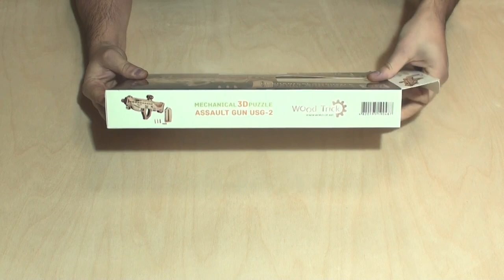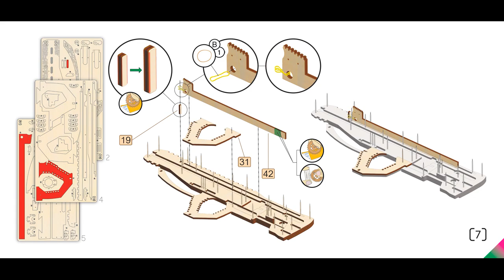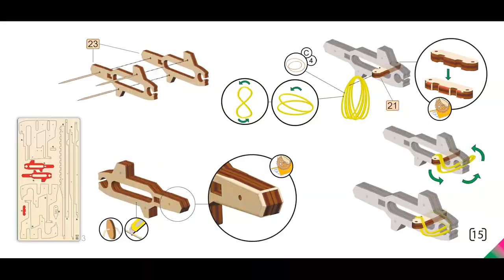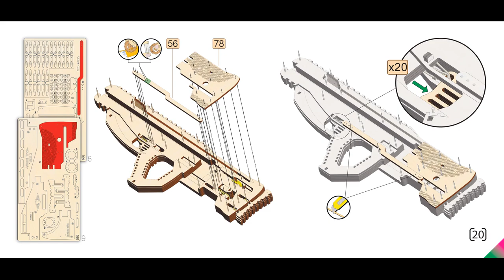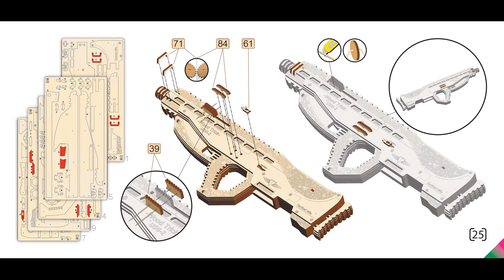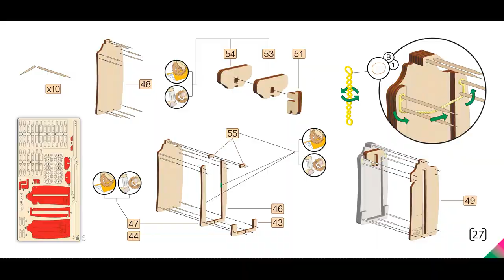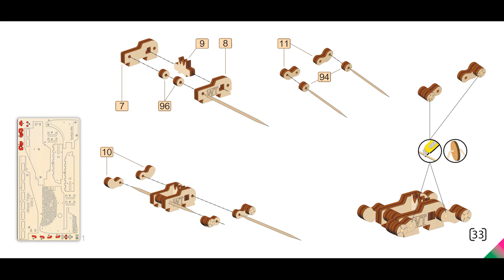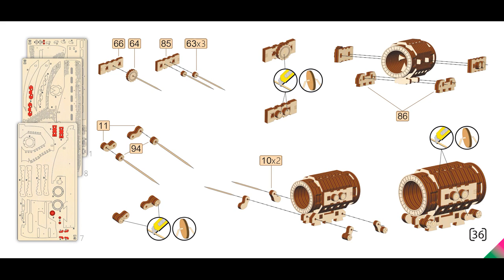"Assault gun USG-2" - WoodTrick adult building model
This constructor kit includes a detailed step-by-step instruction, as well as an optical sight and a set of wooden bullets, which consists of 18 pieces. WoodTrick will help you to feel yourself a real hunter without harm to people and the environment. Plunge into the world of exciting adventures without the help of a computer, and with the help of fascinating 3d constructors. Discover for yourself and your family a new world of art with WoodTrick!